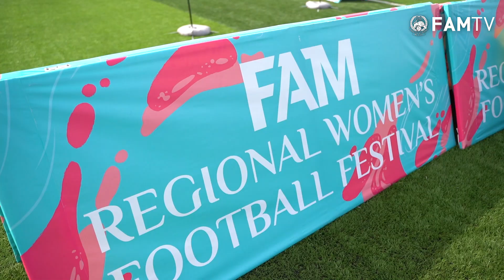Zon Utara FAM Regional Women's Football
Persatuan Bolasepak Malaysia (FAM) melabuhkan tirai bagi tahun 2022 dengan melangsungkan FAM Regional Women's Football bagi zon utara di Kopa Arena, USM, Pulau Pinang semalam dan menyaksikan Red Eagles A dinobatkan sebagai juaranya.

Festival FAM Regional Women's Football ini akan diteruskan lagi di tiga lagi zon iaitu zon selatan serta Sabah & Sarawak pada Januari ini.